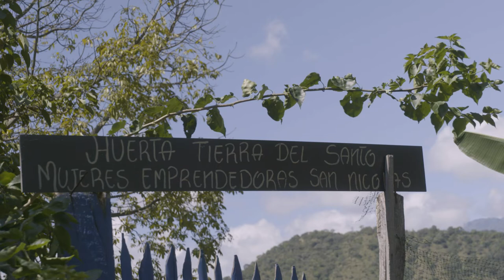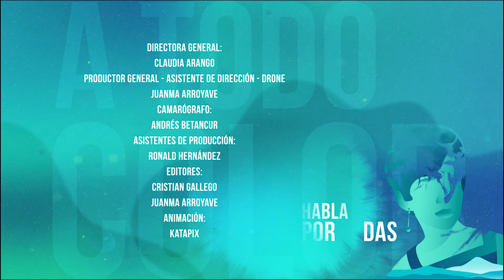HablaPorTodas, Mujeres de San Nicolás - Teleantioquia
Las Mujeres de San Nicolás de Bari, en Sopetrán, son reconocidas por su liderazgo e iniciativas cuando de sacar adelante a su comunidad se trata. Unas con más experiencia en trabajar la tierra, otras con más tiempo para ir a la huerta, algunas con más antigüedad en el quehacer diario, pero eso sí, todas con el mismo interés, ganas y determinación para sacar su huerta 🥕 adelante. Son 12 y su trabajo